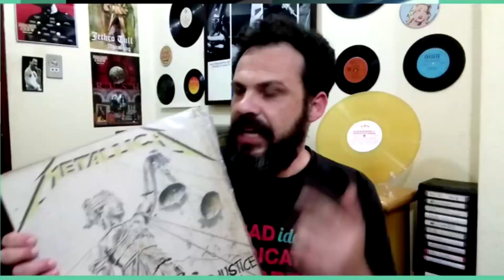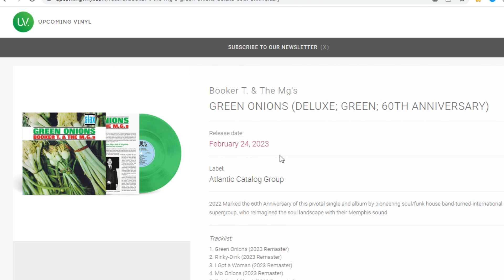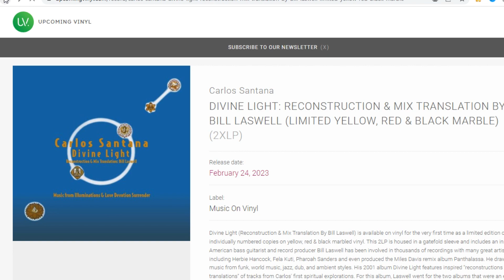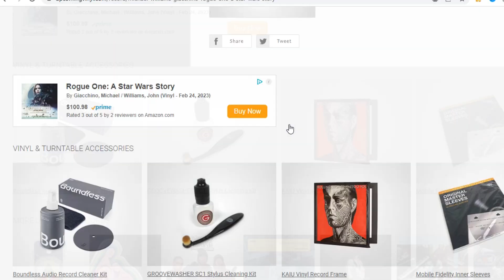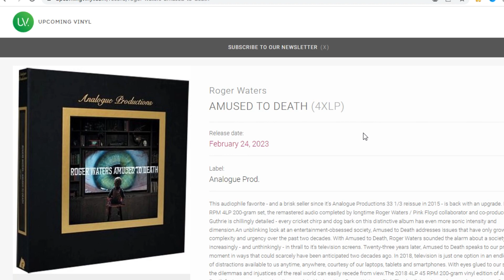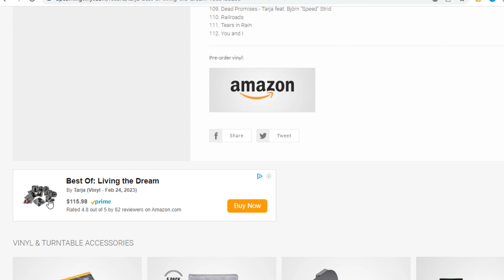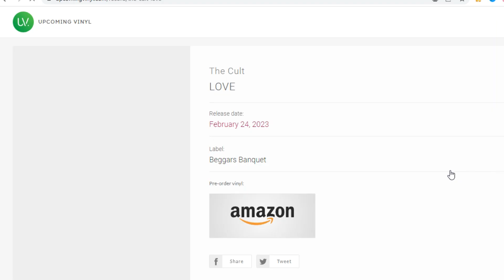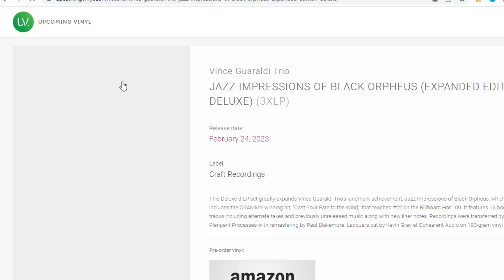A última sexta do mês costuma ser FARTA | Lançamentos de Hoje #3 | Tiozão do Vinil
Sexta-feira é dia de LANÇAMENTOS DE HOJE: lançamentos e relançamentos de discos pelo mundo. Confira os destaques de hoje!

Compre na Amazon usando o link do Tiozão do Vinil

QUER APOIAR MANDANDO UM PIX DE QQER VALOR?

QUER ME MANDAR UM PRESENTE PARA INCENTIVAR O CANAL?
Mande para:
Rodrigo M. Nogueira (Tiozão do Vinil)
Av. Cônego João Clímaco, 240
Bairro: Centro
Cidade: Tatuí/SP
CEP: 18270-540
Referência: Longevità Centro Dia

Canal voltado para coleções de mídia física como LP, CD, Blu-Ray, DVD, Livros, assim como para dicas de cuidados e conservação, equipamentos e aparelhos, opinião e debate.